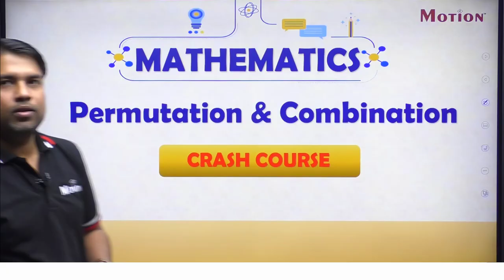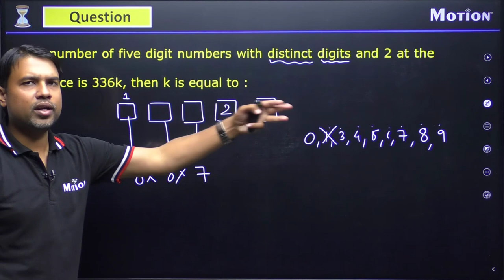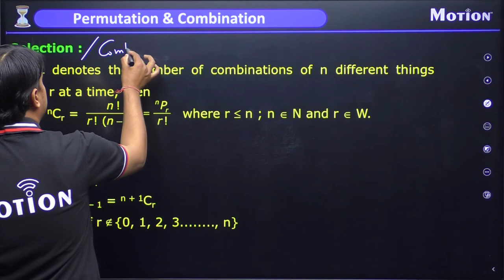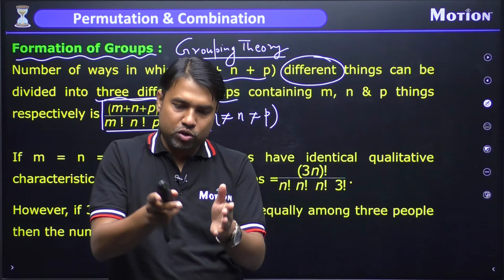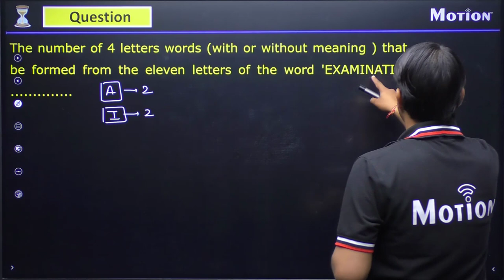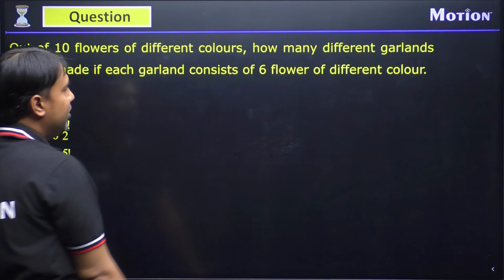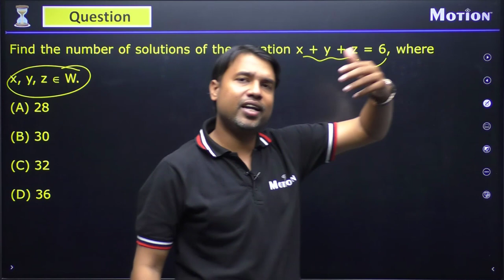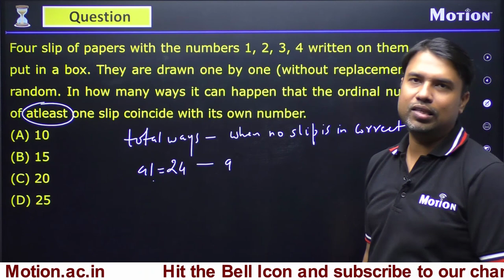JEE Main Crash Course - 2021 Mathematics - Permutation & Combination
Motion introduces Free Crash Course for JEE Main 2021 to turn all JEE aspirants' dreams into reality.

For JEE/NEET Offline classroom course for 10th to 11th moving student

For JEE/NEET Offline classroom course for 11th to 12th moving student